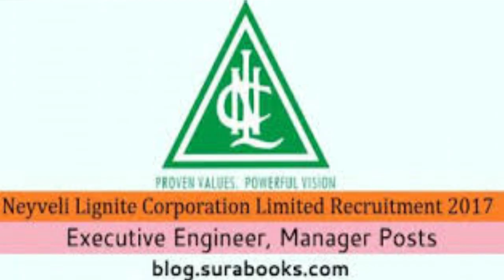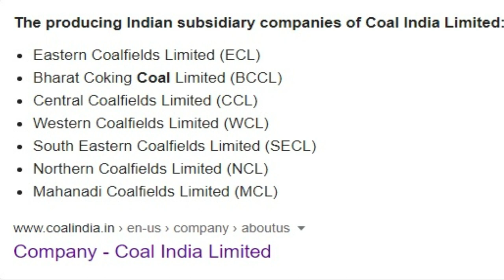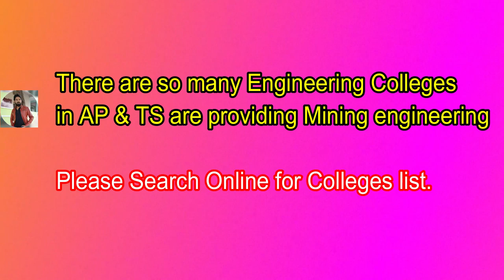Mining Engineering Course Complete Details in Telugu II Mining Diploma II M-Tech II PhD II Jobs II